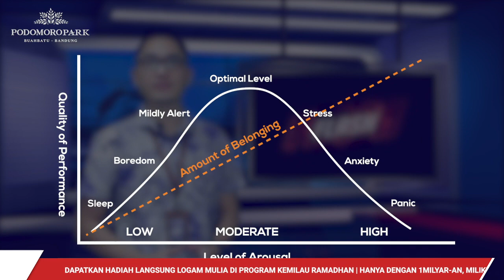Podomoro Park News Flash: Tipe Arsana, Hunian Milenial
Hai Popark People!
Pada Podomoro Park News Flash kali ini, Tomas Tandy (Sales Manager) menginformasikan keunikan dan kelebihan dari hunian terbaru di kawasan resort Podomoro Park Bandung, yaitu Tipe Arsana.

Hunian satu lantai dengan tiga kamar tidur yang didesain bergaya modern minimalis, namun tetap gagah dan elegant. Memiliki ceiling yang tinggi dipadu dengan bentuk-bentuk geometris dan warna monokrom sangat cocok dengan selera milenial.

Selain itu, Anda juga berkesempatan untuk mendapatkan berbagai macam promo dan hadiah langsung! (s&k berlaku). Tunggu apalagi? Segera miliki hunian di Podomoro Park dan jadi yang pertama mendapatkan promo-promo fantastis!
Podomoro Park Bandung. Harmony with Nature.
WA. 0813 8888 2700 (Direct Chat